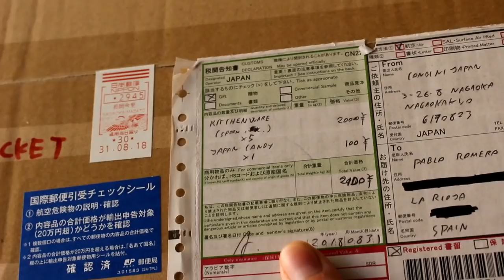Unboxing: Trece cuchillos japoneses oxidados para arreglar y restaurar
Os podéis poner en contacto con ellos a través de su e-mail (hablan castellano).
Tened en cuenta que soy el primero con el que comercian con este tipo de mercancía, por lo que no tienen stock ni un suministro fijo, así que si les hacéis un pedido os mandarán lo que consigan encontrar en casas de segunda mano, no hay mucho márgen para elegir.
El precio medio por cuchillo es de 3.000 yenes (unos 15€).
El envío es un poco caro: unos 30€ en barco (más lento) y sobre unos 50€ en avión  (algo más rápido).